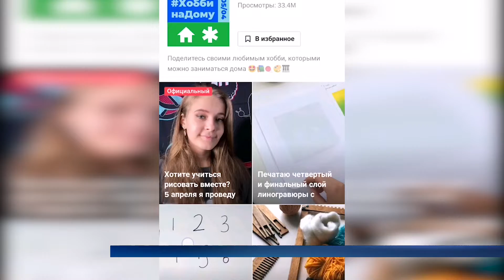Самоизоляция не повод для скуки